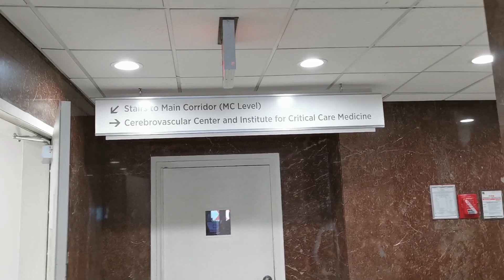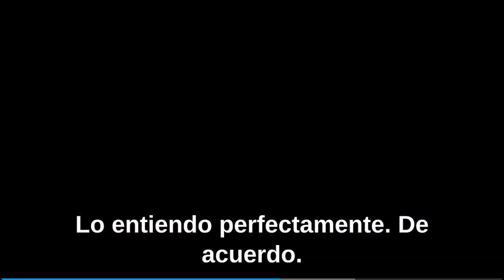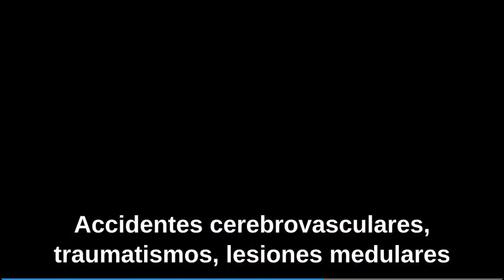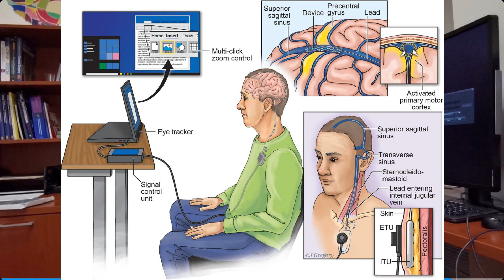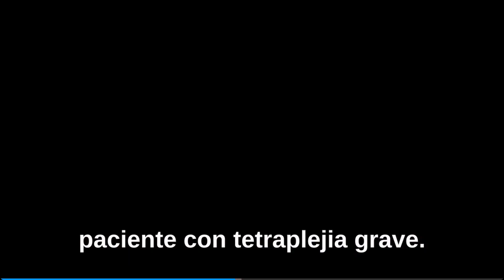HACKEANDO EL CEREBRO en el Mount Sinai ¿Ganando la partida a Elon Musk? (I love my brain)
La compañía SYNCHRON ha desarrollado un implante cerebral mínimamente invasivo para, mediante nuestro pensamiento, poder acceder a aplicaciones digitales y mejorar la calidad de vida de personas afectadas de problemas motores. El Prof. Shahram Majidi es neurocirujano en el Hospital Mount Sinai de Nueva York y autor del primer implante en USA.
¿1-0 al proyecto Neuralink de Elon Musk?
TU COLABORACIÓN ES DE GRAN AYUDA: HAZTE MECENAS DE LA REUNIÓN SECRETA
Apaga la TV y abre tu mente. Subscríbete ahora, es GRATIS, y activa todas las notificaciones.
Enlaces mencionados en el vídeo:

Te decimos lo que nadie dice: sin anestesia y sin edulcorantes. No se lo digas a nadie… ¡PÁSALO!
Con el equipo habitual de La Reunión Secreta: Dr. José Miguel Gaona, Joan Miquel MJ, Carlos Martínez, Lourdes Martínez, Marta Vim y Olga Ralló.